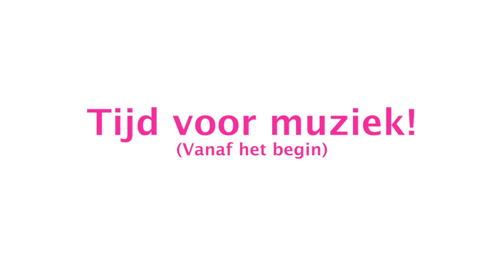UC Dance - CU Online | Streetdance Teens | Iris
Dansschool UC Dance

See, feel, dance!
Different dance styles created by 20 inspired dance instructors on 7 locations in The Netherlands (Eindhoven, Geldrop, Nuenen, Waalre, Budel, Valkenswaard, Brandevoort)
We teach Hiphop, Streetdance, Breakdance, Afro, Modern and Zumba® classes.

Film & Edit: Powerd by UC Dance

SME (namens RCA Records Label); Abramus Digital, Walt Disney Music Company (Publishing), UMPI, BMG Rights Management, Mushroom Music Publishing, PEDL, ASCAP, UMPG Publishing, CMRRA, LatinAutor, UNIAO BRASILEIRA DE EDITORAS DE MUSICA - UBEM, ARESA, BMI - Broadcast Music Inc., LatinAutor - UMPG en 19 organisaties voor muziekrechten.

Wij hebben geen rechten over de muziek.